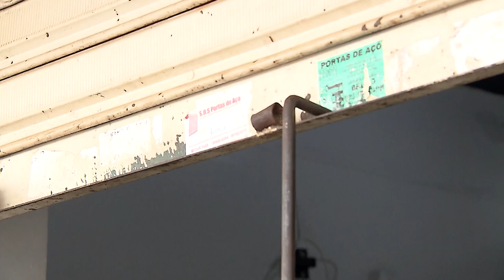Revisão legal do valor de enquadramento como ME e EPP não afasta crime de informação falsa 28.07.21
Revisão legal do valor de enquadramento como ME e EPP não afasta crime de informação falsa em licitação
​P​ara a Quinta Turma do Superior Tribunal de Justiça (STJ), as revisões da Lei Complementar 123/2006 quanto à receita bruta máxima para enquadramento como Microempresa (ME) ou Empresa de Pequeno Porte (EPP) não descaracterizam o crime de inserção de informação falsa em documento público, para fins de participação em licitações, cometido anteriormente.